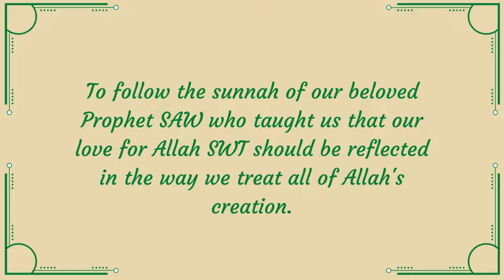Let's go green in our masjid!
Green Masjid Initiative